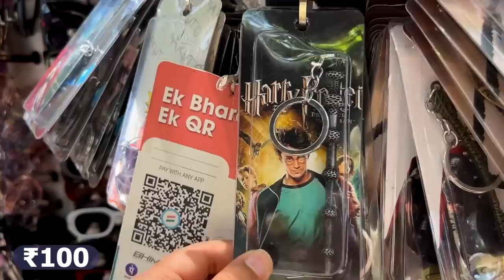Got a Birthday Mystery Box from Mom!!! | Heli Ved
My 25th Birthday is just around the corner and my mother & team got together to curate these special gifts!

Chapters:
0:00 Intro
0:22 Deshna's Intro
0:46 Pune Street Shopping
1:08 Haul
1:22 Life's first beach coverup
2:16 Flowy Top & Necklace
3:16 Birthday Feeling
4:21 Magnet Bracelet
4:58 Goa ke liye kurti
5:39 Birthday Queen
6:07 Footwear
6:40 Accessory
7:20 Mumma Ved Thing
8:53 Multipurpose accessories
10:23 Last Clothing Item
11:40 Wand
12:24 Top 3
13:01 Ending

(Linking as similar items as I could find online ;))

Love,
Heli ;)